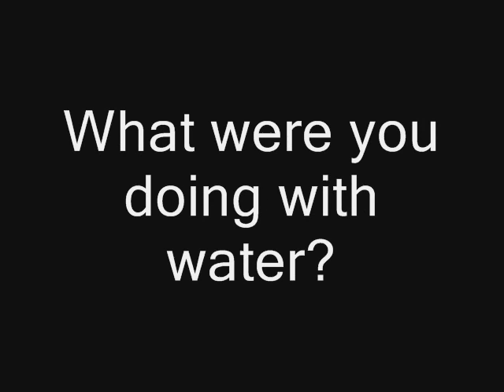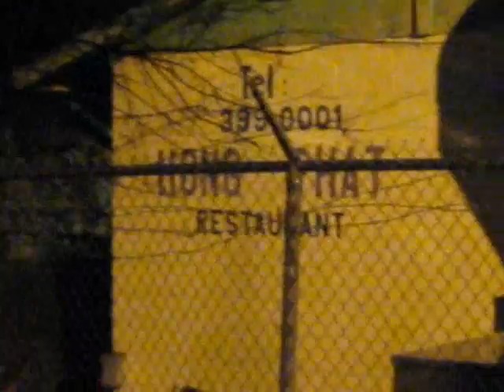Xillaonstreets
Xilla ask people what would they do if their sidechick got pregnant outside of A Teen Movie PreParty